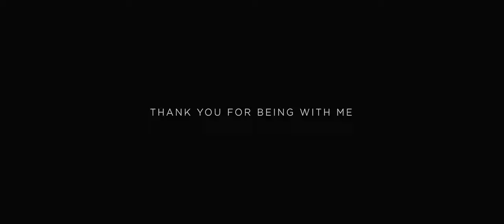Dawn | How To Train Your Dragon (Sappheiros) (4K)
_______________RECOMMENDATION_______________
Watching in 4K
Use Headphones
Watch on PC

_______________VIDEO INFORMATION_______________
Footage: HTTYD Trilogy
Song Name: "Dawn"